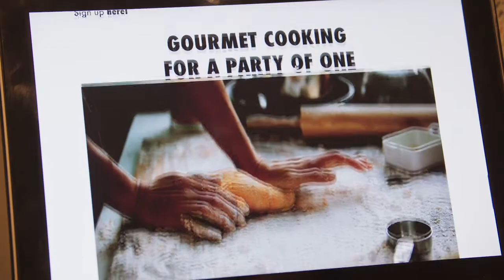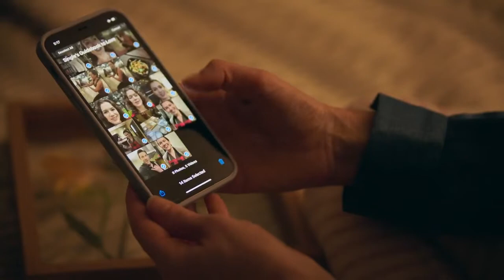THE SINGLE'S GUIDEBOOK Official HD Trailer 2022 | Cinema Search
Molly, a talented, scrupulous content creator, gets a surprise assignment to chronicle her newfound singlehood. But when she's paired with Jackson-her polar opposite-will she learn to stand on her own two feet, or will love get in the way?

👉More Trailers!